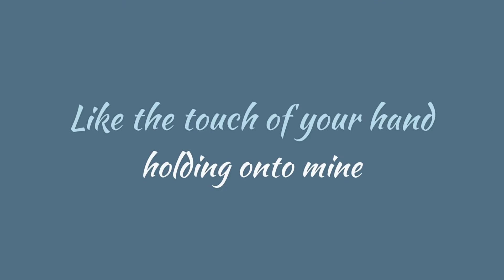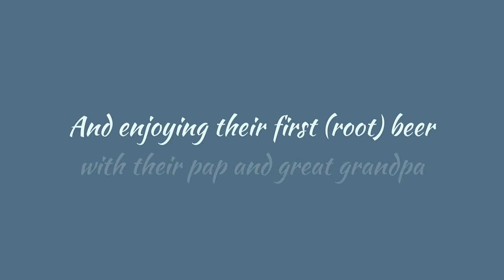Jennifer Yvonne Photography - Family Films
Jennifer Yvonne Photography is Fine Art Portrait Photographer located in Howard, PA., serving the greater State College areas.

JYP offers a custom & personalized experience complete with high quality tangible products to display your family artwork throughout your home.

Stay up to date on everything JYP?